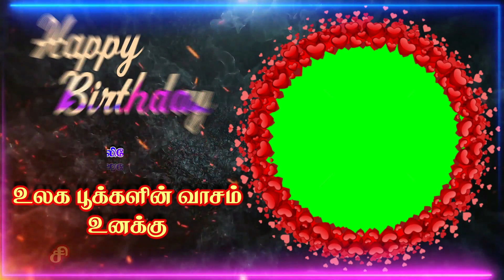💥MASS Kathaliye Birthday Background Template💥 Green screen template / Birthday background HD Video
நண்பர்கள் அனைவருக்கும் வணக்கம் இந்த Green Screen Videoவினை நீங்கள் இலவசமாக Download செய்து உங்கள் Videoவில் பயன்படுத்தி கொள்ளலாம்.

I am not owner of this content which is used in my video all resources like picture or video from Google or any other helpful site which help used to explain our video nicely or deeply so i credit to my all work to Google or any site. If I used anything from others content then I will definitely credit to him thanks i hope all owners understand me if I used some content in my video thanks again to all owners.

This trick is only for fun not for any illegal activity this video is for educational purpose only if you use this tricks far any illegal activity only you’re responsible for that __________________________________________ ___________________________